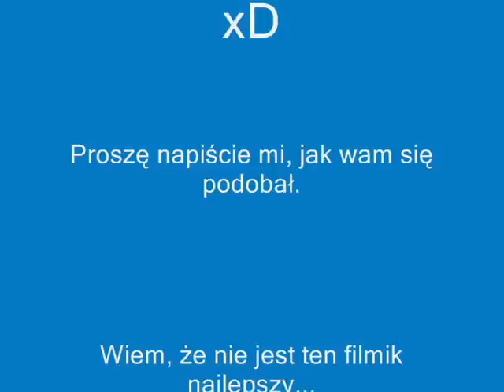Rysiek z Klanu daje czadu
Moja pierwsza tego typu produkcja. Proszę, bądźcie wyrozumiali. xD

Programy jakie użyłem to:
Windows Movie Maker
ALL Converter PRO
FRAPS

Muzyka:
Ekstradycja 2 -soundtrack- JERZY SATANOWSKI
21 Heroina
Pitbull - Bon, Bon